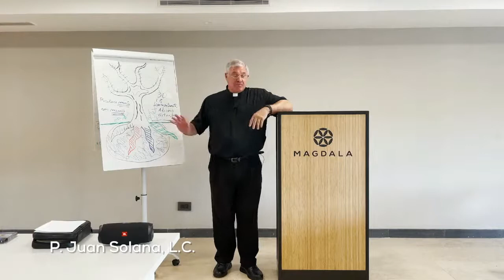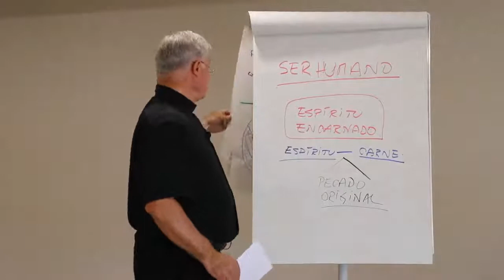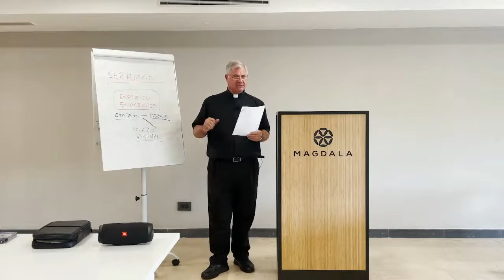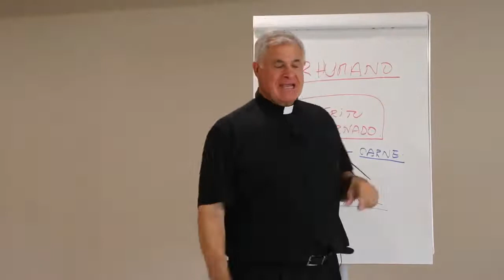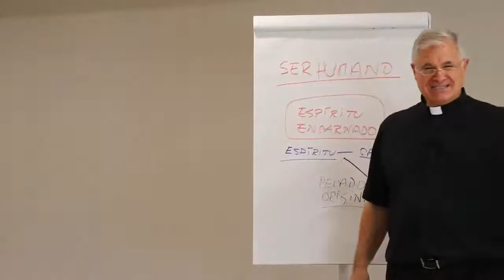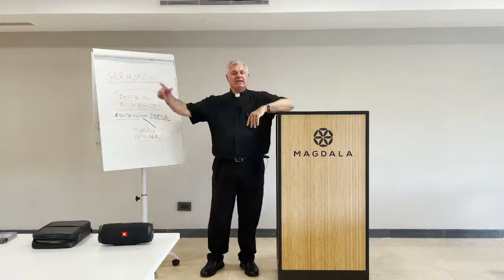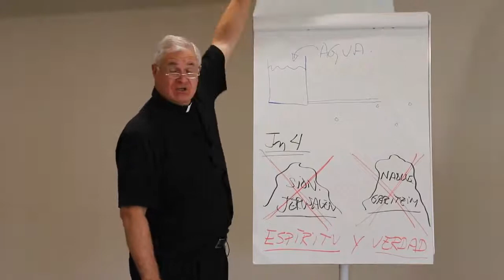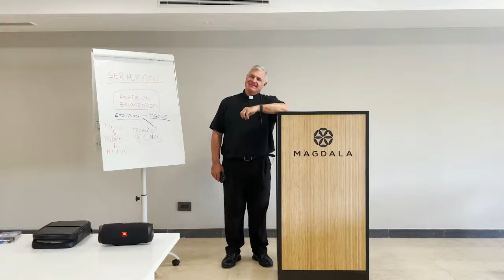Plática Espiritual Adorar a Dios en nuestra vida moral. Martes (27/04/2021) desde Magdala.